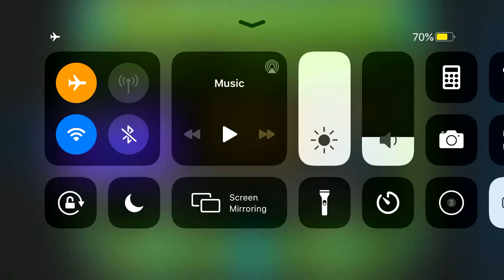MadLazor by: ZenthicAlpha/DeadMau5 100%